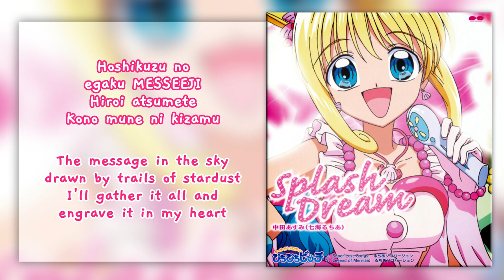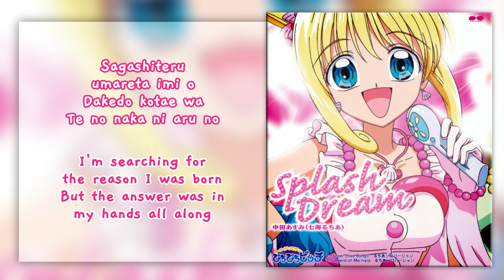Splash Dream - Nanami Luchia Solo ver. [ROM/ENG Full Lyrics]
Splash Dream (スプラッシュドリーム) · Lucia Nanami (CV: Asumi Nakada).  Splash Dream is one of Lucia's 2 image songs. It was sung in episodes 20, 40, 73 and 76 of the anime. The full version appears in episode 20.